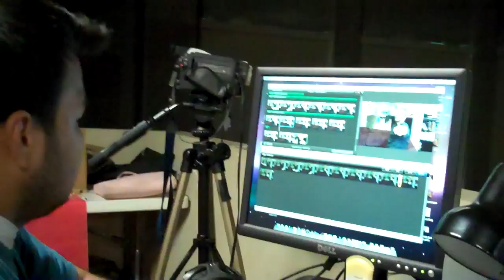Add Me! Tony Goodwin I'm on Facebook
Another day vloggin!